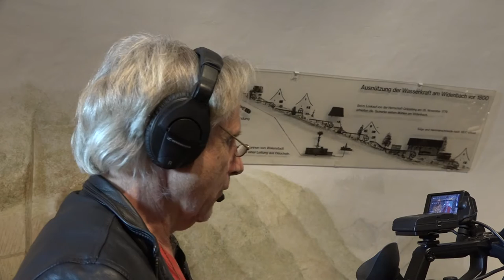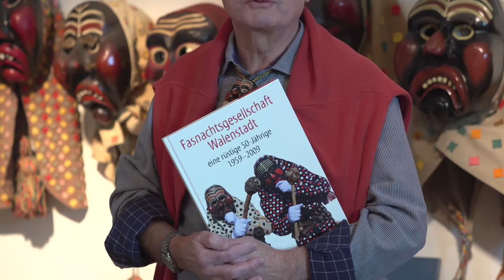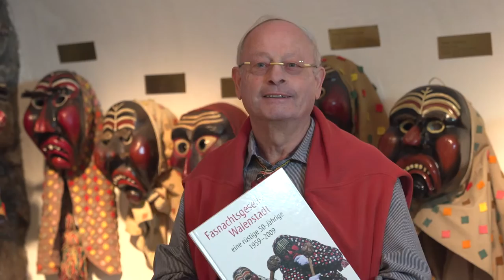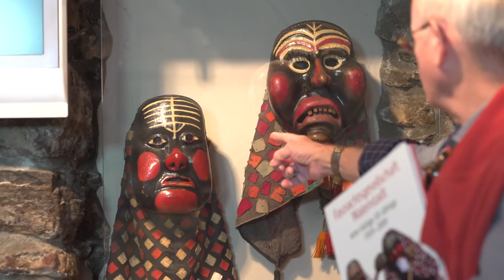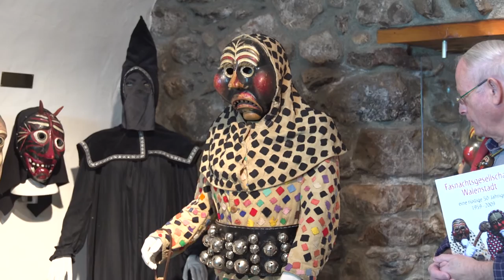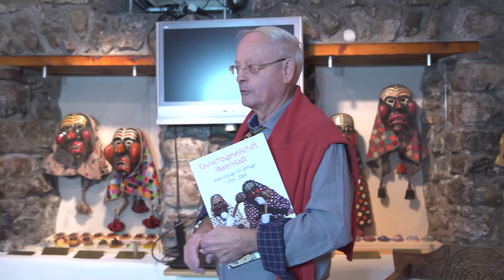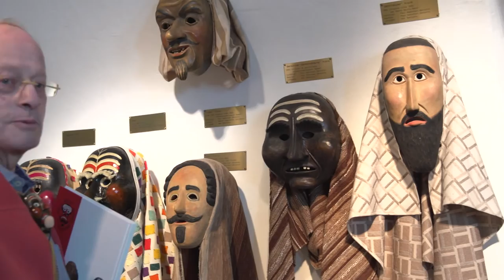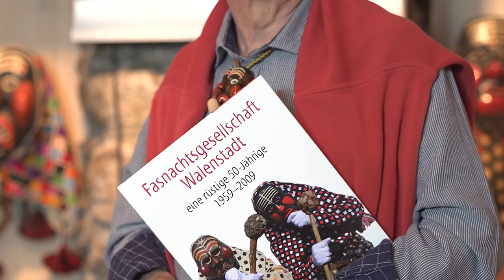Auf Rölli komm raus - Ortsmuseum Walenstadt